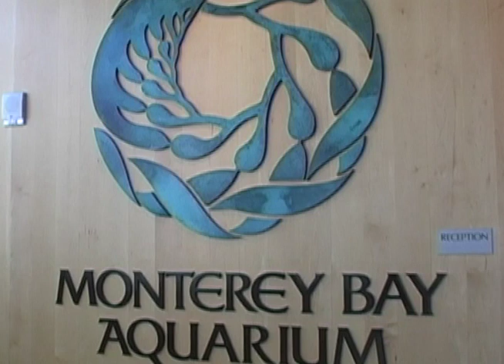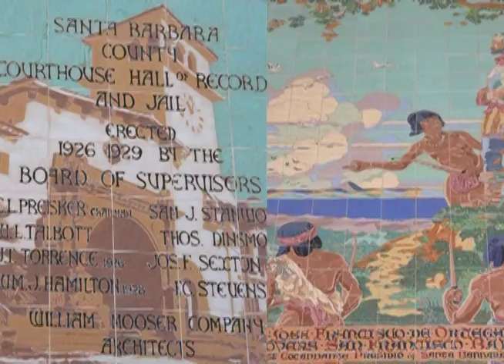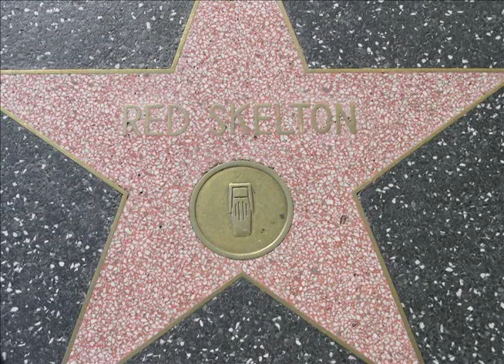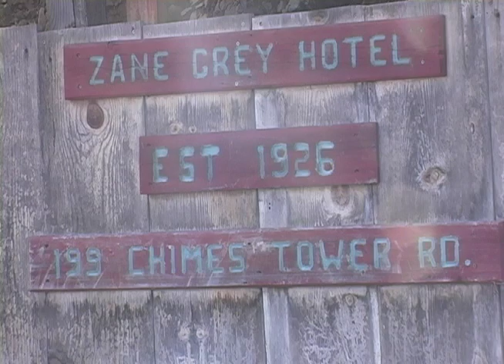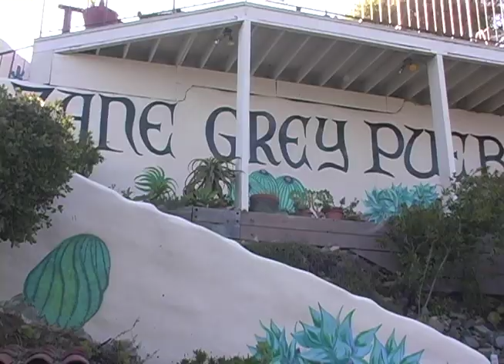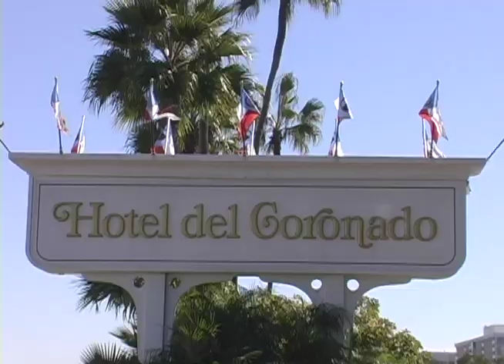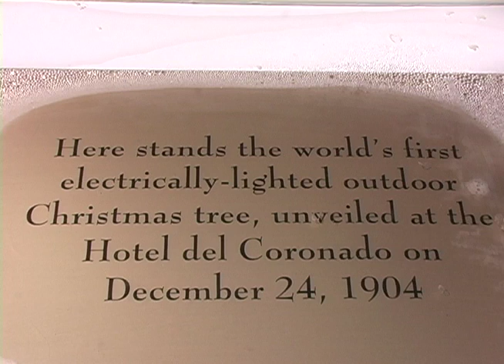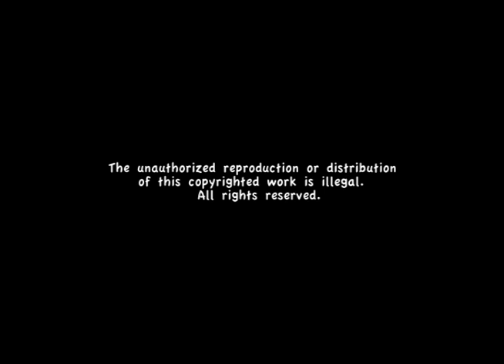Pacific North West - Sailing South of the 49th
Between Canada and Mexico lies the appealing cruising grounds off the coasts of California, Oregon, and Washington, USA. Sail down the Pacific North-West coast, south of the 49th parallel, from Victoria, Canada to San Diego, USA a 1,300 nautical mile journey.  Experience sailing into many ports of call; San Francisco Bay with Pier 39 and Fisherman’s Wharf, Monterrey, Morro Bay, San Simeon Bay, located just below Hearst Castle, Santa Barbara, Los Angeles and San Diego. Journey the twenty miles offshore from Los Angeles to Catalina Island for the annual Buccaneer Days and learn how this island has passed from various landowners including the author of western novels, Zane Grey. Enjoy a visit to the Zane Grey Pueblo.
Visit Linda's website for other travels plus books by L.M. Wasylciw & Professor Scry